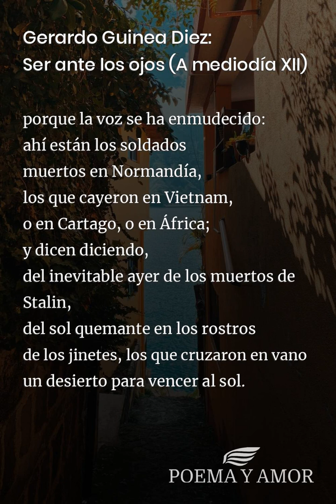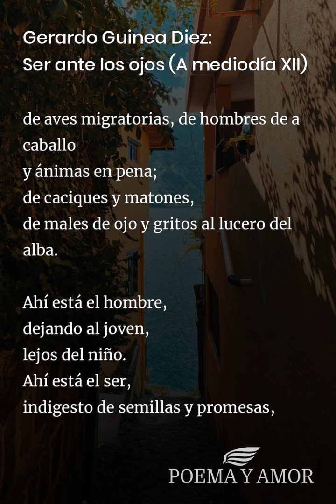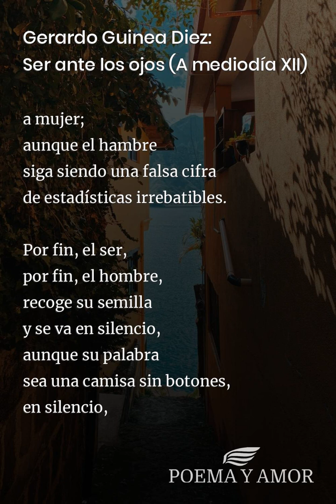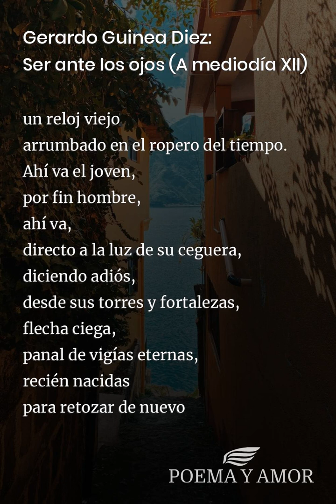Gerardo Guinea Diez: Ser ante los ojos (A mediodía XII) [Poema]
Poema Ser ante los ojos (A mediodía XII) de Gerardo Guinea Diez para leer. Disfrutar de la poesía clásica, Poemas y poetas guatemaltecos, amor

Y esas osamentas,
árbol de noche,
traman entre los péndulos de la voz,
la más antigua,
la leyenda que testimonian las
piedras ciegas,
reyerta del aire.
Y dicen, dicen,
la azarosa epopeya
de la espada que empuñan otras manos;
y dicen sin decir,
porque la voz se ha enmudecido:
ahí están los soldados
muertos en Normandía,
los que cayeron en Vietnam,
o en Cartago, o en África;
y dicen diciendo,
del inevitable ayer de los muertos de Stalin,
del sol quemante en los rostros
de los jinetes, los que cruzaron en vano
un desierto para vencer al sol.

Y el hombre, por ahora joven,
empieza a encontrar las huellas
de sus pies por los caminos.
Ahí están los primeros,
los del centro de la ciudad,
los de la sexta avenida,
los de los paseos por Antigua.

Ahí están,
las huellas que pronto fue grabando:
por las veredas de la montaña,
en el agua clara de los ríos,
en la claridad de noches eternas,
en el fuego de los comales,
en la ilusión de luciérnagas
y el concierto de ranas y grillos;
ahí están las huellas,
en los caminos que recorrió,
en el olor del loroco
y de la flor de ayote,
en el aroma del ocote
que alumbró palabras,
entrañas de vísperas abortadas;
ahí, en esos senderos de romerías,
de aves migratorias, de hombres de a caballo
y ánimas en pena;
de caciques y matones,
de males de ojo y gritos al lucero del alba.

Ahí está el hombre,
dejando al joven,
lejos del niño.
Ahí está el ser,
indigesto de semillas y promesas,
de tempestades y arrebatos.
Ahí está, con sus trapitos
de triunfos y apresuradas derrotas.

Por fin, el joven,
ahora hombre,
va dejando la llovida tierra,
los invernales sueños,
ésos, los apetitosos como un pezón,
ahí, abandonados,
desgranados como el maíz.

¿Qué ve el hombre?
Nada cambió,
el pellejo del tiempo luce cansado.

El ser y el hombre
orean sus cansados sueños.
Sí, todo cambió.
Todo.
Triunfo a medias.
Aunque el hambre,
pezón negro,
negro,
se arrodille ante los falsos altares:
el hambre no existe,
es un engaño.
Mientras todos se ven
y se interrogan calladito.
Sin embargo,
ahí está el hambre
en sus harapos de siempre.
Aunque ellos den su verdad
como leche con hiel,
aunque el hambre siga
teniendo sabor a pezón,
a mujer;
aunque el hambre
siga siendo una falsa cifra
de estadísticas irrebatibles.

Por fin, el ser,
por fin, el hombre,
recoge su semilla
y se va en silencio,
aunque su palabra
sea una camisa sin botones,
en silencio,
oyendo el rayo de las piedras,
evadiendo el chorro de humo
de viejas cocinas;
en silencio,
escondiendo las raíces
de la memoria,
secando la sangre del camino,
arreando a las hormigas;
en silencio,
cargando su matate
de aturdidas verdades;
en silencio,
escuchando a los grillos,
con el alma en los ojos,
en las manos,
con el llanto salado,
salado; en silencio,
juntando la hojarasca
para inaugurar su fuego nuevo,
nuevo, nuevo,
como los muertos,
como los sueños,
como la voz,
como el tiempo;
en silencio,
en silencio,
calladito,
casi susurrando,
el nombre de la luna,
casi haciendo fuego del aire,
casi,
casi haciendo fuego del fuego,
casi,
casi,
amancebada con la alegría,
y el ser,
un reloj viejo
arrumbado en el ropero del tiempo.
Ahí va el joven,
por fin hombre,
ahí va,
directo a la luz de su ceguera,
diciendo adiós,
desde sus torres y fortalezas,
flecha ciega,
panal de vigías eternas,
recién nacidas
para retozar de nuevo
con la alegría.